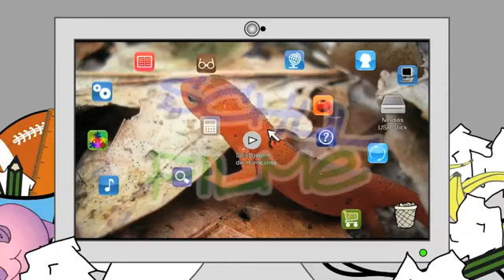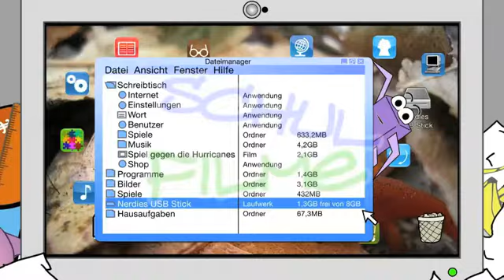Schulfilm: Speichergröße (DVD / Vorschau)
Nerdie guckt einen Film und will ihn für einen Freund auf seinem Stick speichern. Das klappt aber nicht, denn darauf ist nicht genügend Speicherplatz. Er weiß nicht, was er jetzt tun soll und ruft nach dem Computerwesen Bytie. Das muss feststellen, dass Nerdie wirklich gar keine Ahnung von Daten und Speicherplatz hat. Daher stellt es ihm erst einmal die gängigen Datenträger vor wie die interne und externe Festplatte, CD, DVD, BlueRay und Stick vor.

Im Schnelldurchlauf wird erklärt, was ein Byte ist und was es mit Kilobyte, Megabyte und Gigabyte auf sich hat. Es wird erläutert, welche Form von Daten in etwa wie viel Platz wegnimmt. Dann zeigt Bytie seinem Freund, wie er die Größe des Films herausfindet und feststellt, wie viel Platz noch auf seinem Stick ist. Er empfiehlt, ein paar Dinge zu löschen.